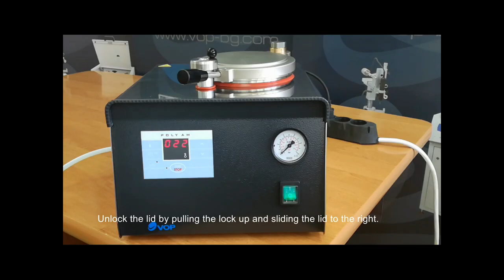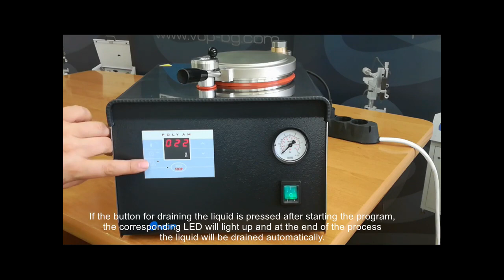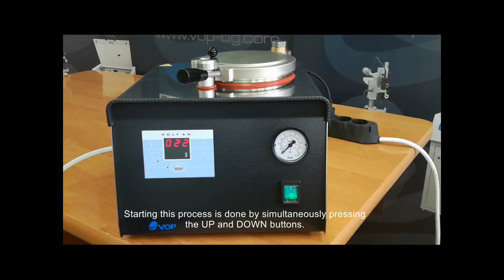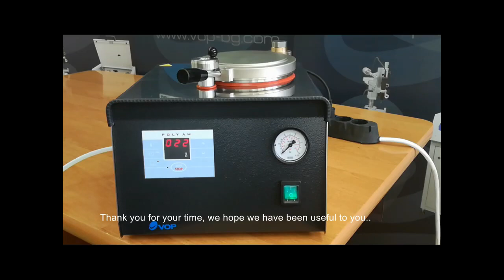POLY AM - аппарат для горячей и холодной полимеризации. Часть 2